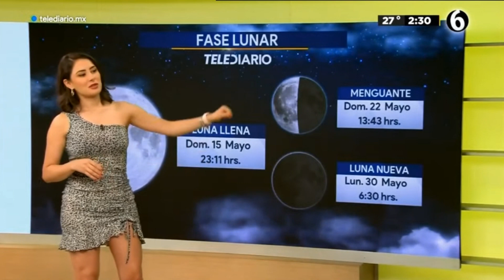Cecy salamanca 2022 05 18